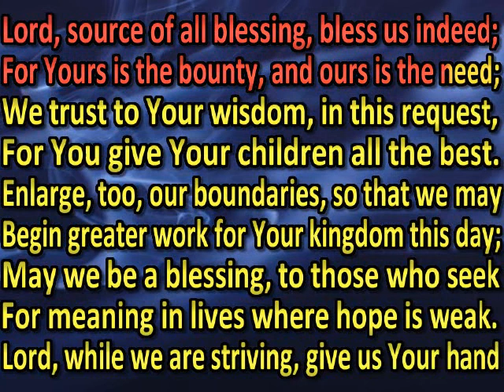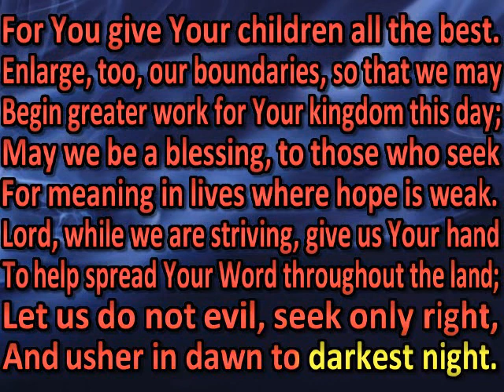Lord, source of all blessing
áldás bo forrása